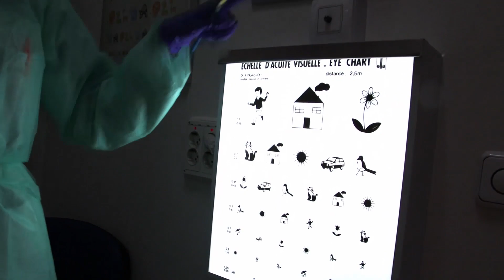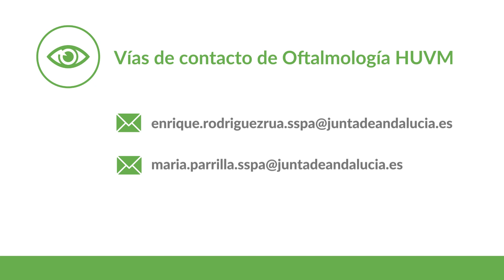HUVM - Así puede ser tu residencia en Oftalmología. ¡Te esperamos!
Oftalmología muestra su Servicio a los futuros Residentes del Hospital Macarena para que conozcan un poco más de cerca esta apasionante especialidad y todo lo que puede ofrecerles en su carrera profesional. ¡No te lo pierdas!